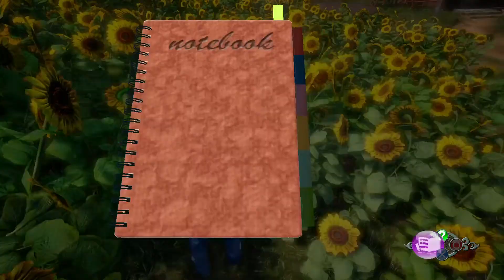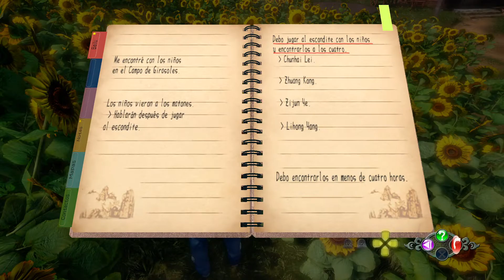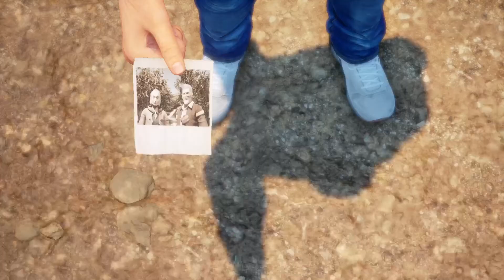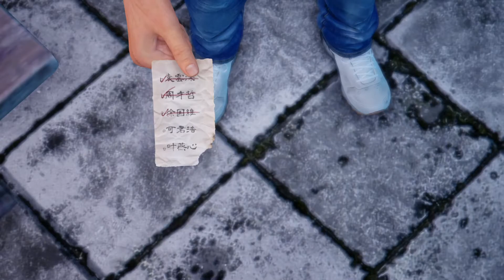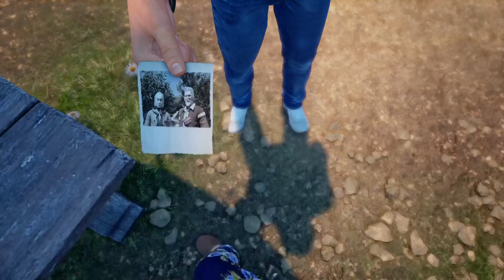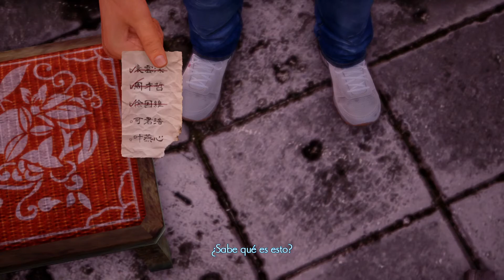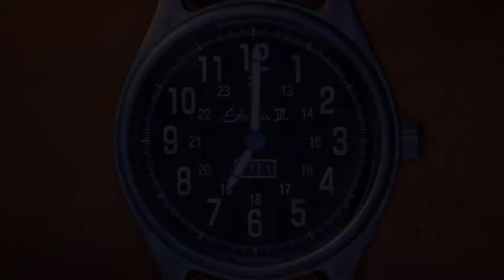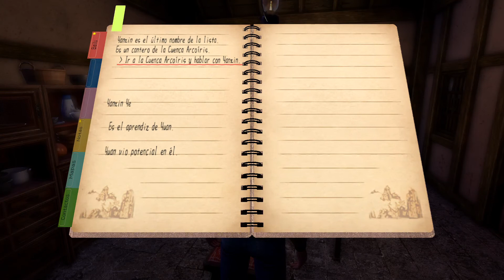Shenmue III - Walkthrough (4)